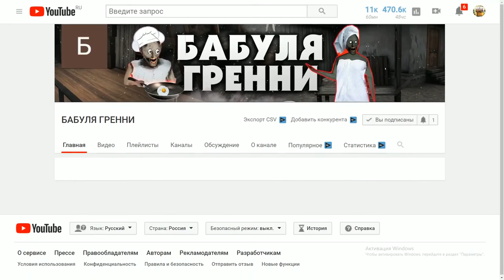GRANDPA ДЕЛАЛ РЕМОНТ И НАШЕЛ СЕКРЕТНУЮ ДВЕРЬ БАБКИ ГРЕННИ В МАЙНКРАФТ НУБИК В MINECRAFT ТРОЛЛИНГ